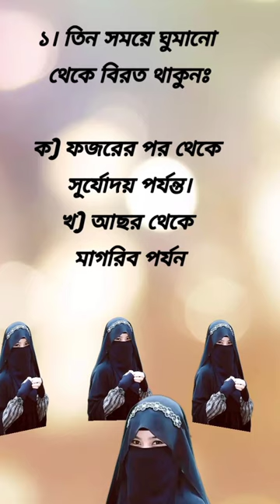তিন সময় ঘুমানো থেকে বিরত থাকুন।